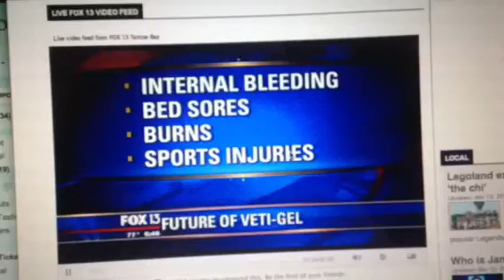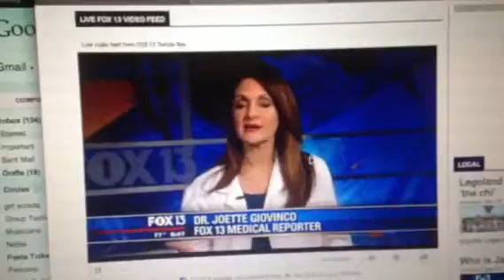Veti-Gel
Joe Landolina